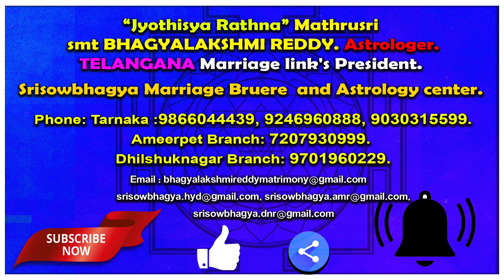లింగోద్భవం గురించి తెలుసుకొని కోటి జన్మల పుణ్యం పొందండి | AstroBhaghyalakshmi